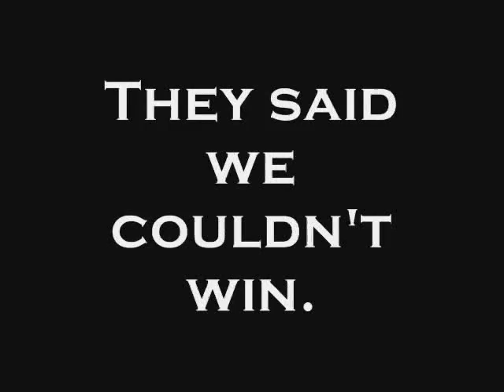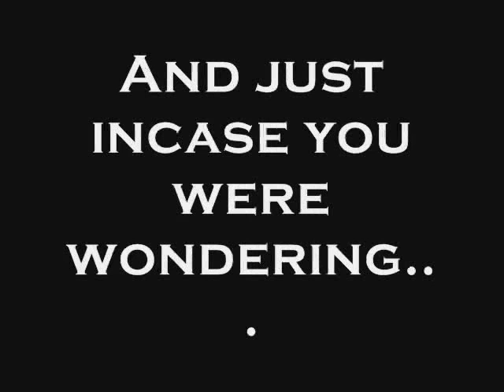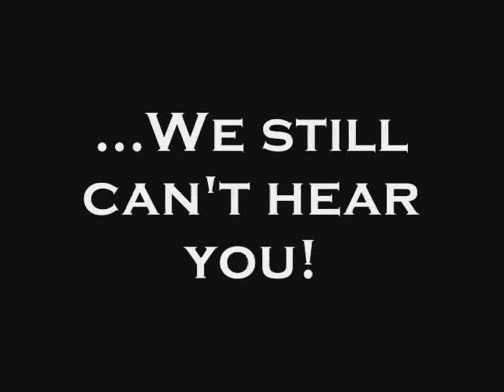Cyclone Football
The Chizik era is under way. If you haven't purchased season tickets, get with the program. The Cyclone Program.

*All footage, photos, and music, are property of Iowa State University, The Des Moines Register, and its original artists.